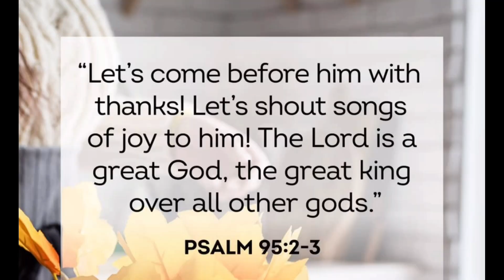Snow stormy Wednesday